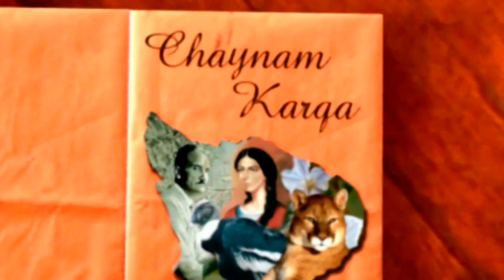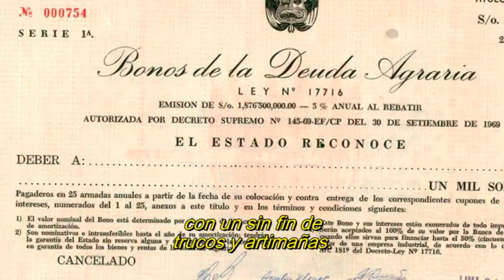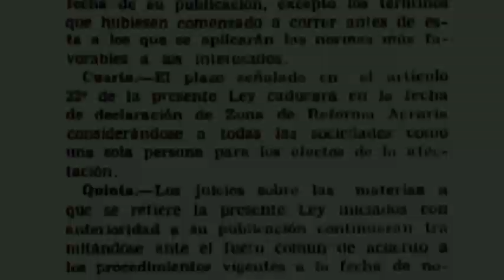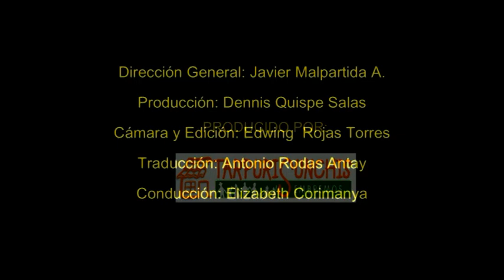Las Tomas de Tierras (Chincheros)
El programa Chaynam Karqa ha sido creado para brindar a todos l@s estudiantes, docentes y familias apurimeñas, información sobre la historia de nuestra región. Es un material motivador que intenta que nos sintamos orgullosos de nuestra condición de apurimeños. Ha sido trabajado considerando la necesidad de acceder a información histórica en un formato moderno y atractivo.

El programa Chaynam Karqa comprende 7 videos, dirigidos a promover el sentimiento de orgullo regional. Los temas abordados son:
1. Micaela Bastidas (Abancay)
2. José María Arguedas (Andahuaylas)
3. La Hualía (Antabamba)
4. Andenes de Caraybamba (Aymaraes)
5. Formidables Tejedoras (Cotabambas)
6. Las Tomas de Tierras (Chincheros)
7. Aporte Serrano a la Cocina Peruana (Grau)